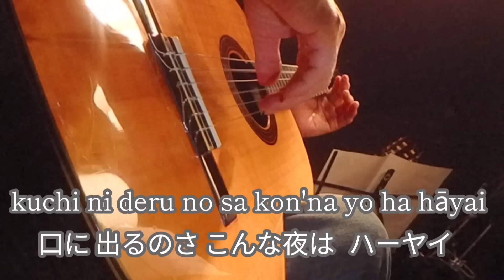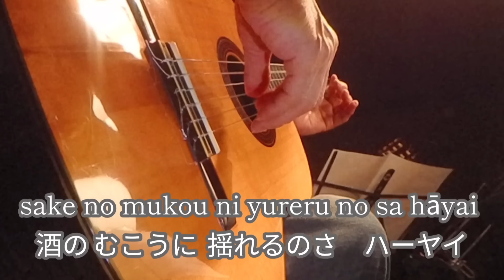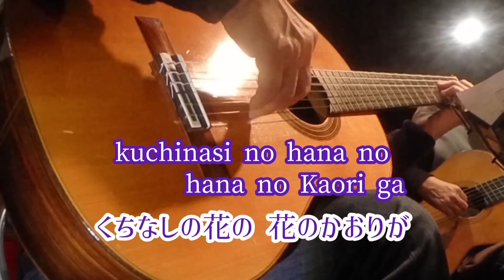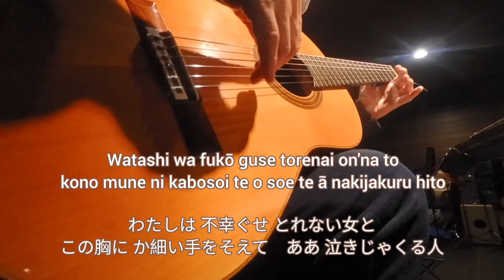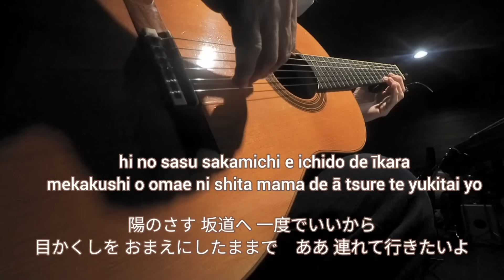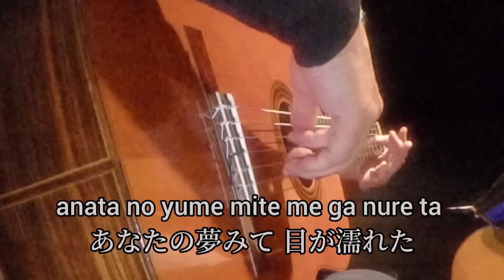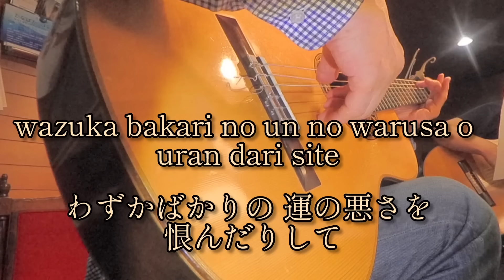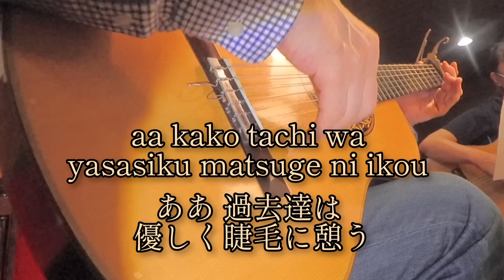演歌 総集編（5）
望郷酒場
くちなしの花
おまえとふたり
新宿の女
王将
ふたり酒
愛燦燦

★オンラインレッスンへの問い合わせは
こちらへ↓